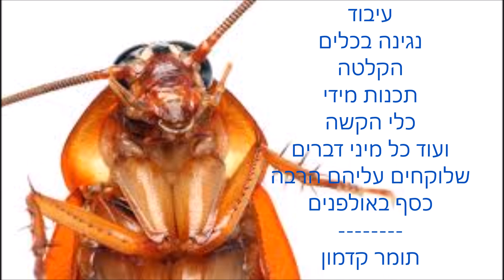אני רץ - תומר קדמון (adhd song)